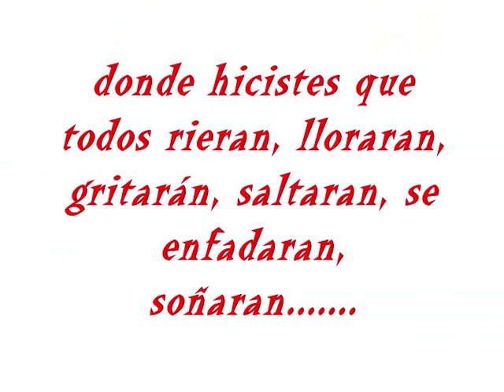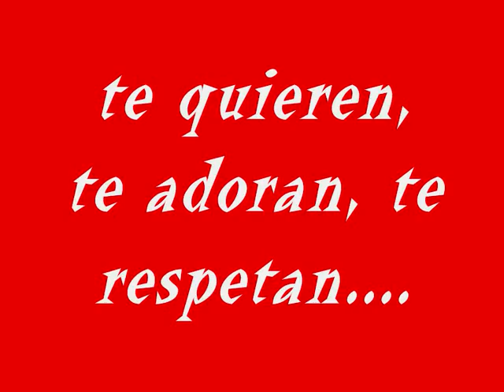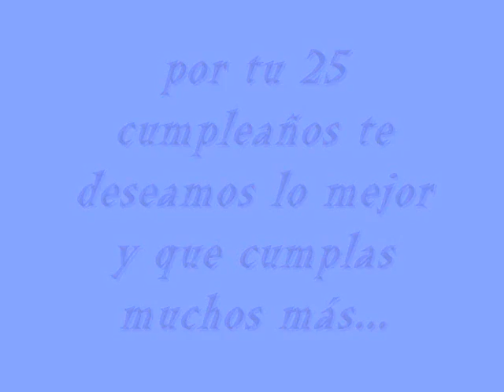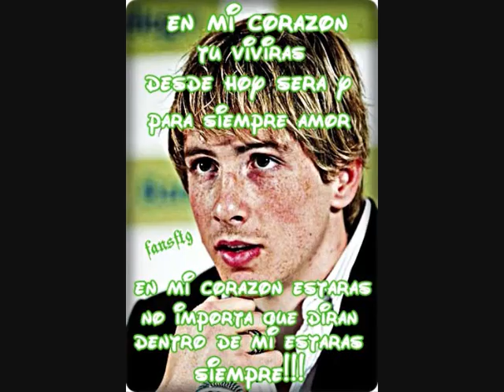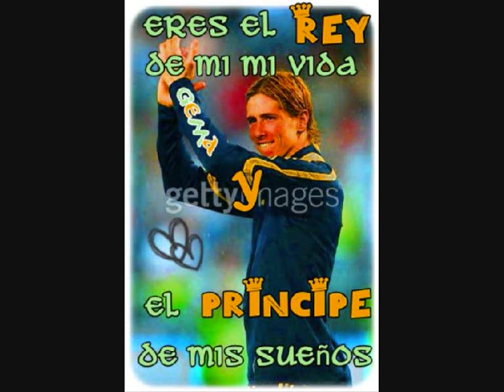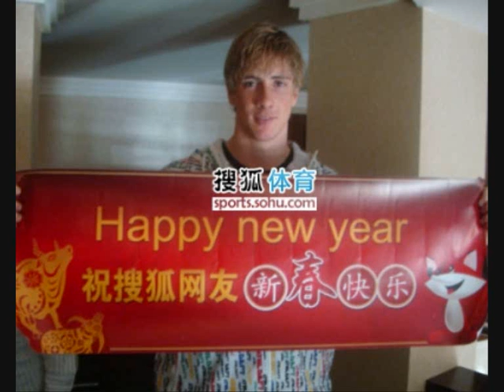cumpleaños de fernando torres